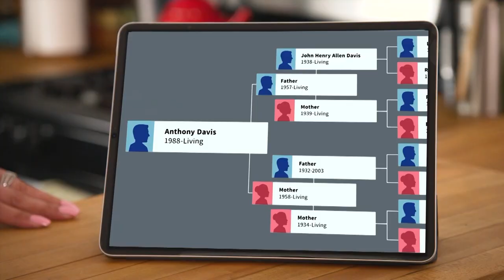Coming Face to Face With An Ancestor | A New Leaf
Anthony’s family search uncovers incredible details about his southern ancestor. Watch as he comes face to face with his ancestor, Elijah.

A New Leaf with Daisy Fuentes follows everyday people on the cusp of key life inflection points, using family history, genealogy, and sometimes DNA analysis to help guide them on their journey of self discovery.